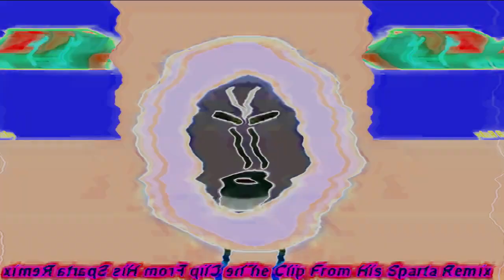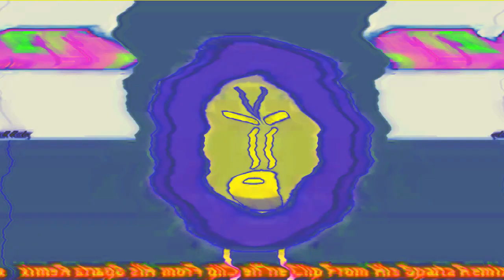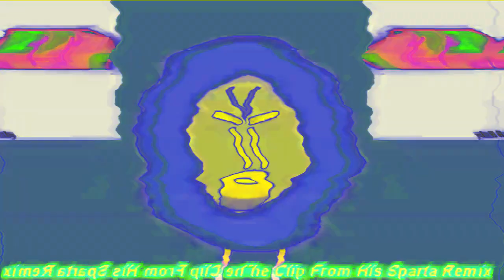Preview 1982Clock Effects Effects Effects (Sponsored By Preview 2UKC Effects)